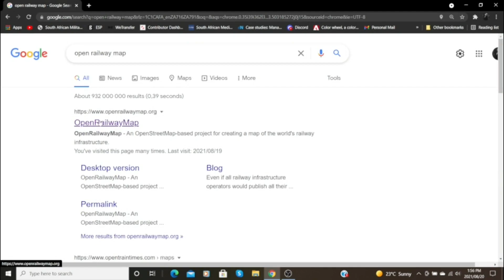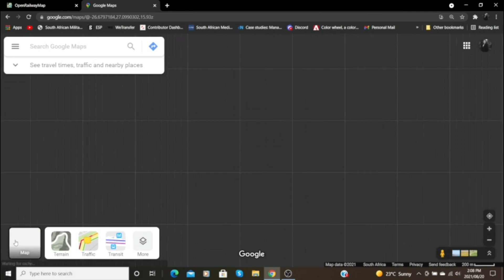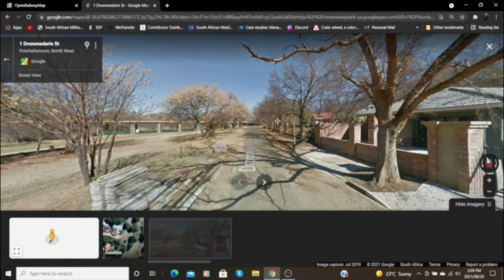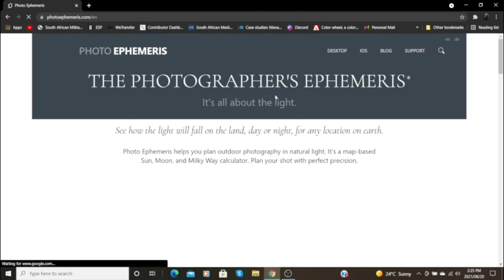Ep 1 - 3 FREE WEB APPS for Train-Spotters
In this episode we look at web apps that assist train-spotters when chasing trains or searching for good routes.

Time Stamps:
0:00 - Introduction
0:23 - OpenRailwayMap
3:08 - Google Maps
4:50 - The Photographer's Ephemeris
7:25 - Conclusion
aMess X Bcalm X Banks - 9. Endless
Provided by Lofi Girl